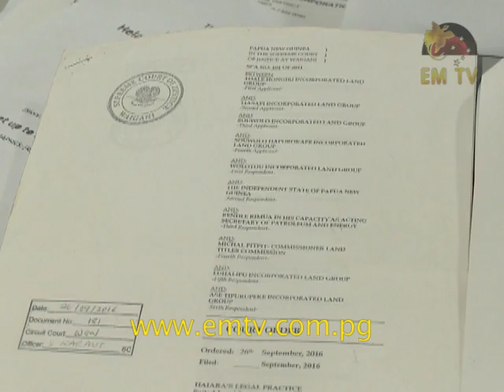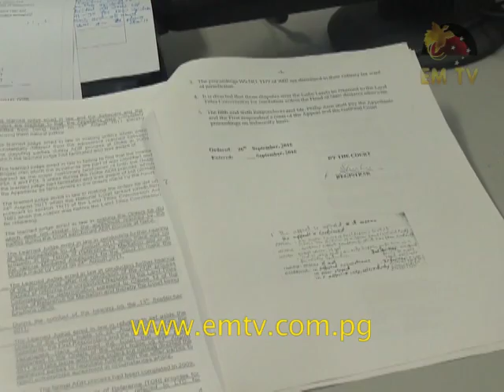Land Groups in Erave District Urged to Work Together and Make Peace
Erave District is the home of Lagifu and Gobe Oil Fields.

Oil and gas are the main resources available.

Twenty-one Indigenous Land Groups have been called on to forget about disputes and differences, and work together to receive royalties and equities for tangible development.

This was a concern raised by Kerry Duku, Chairman of the Andai Incorporated Land Group from Erave District.